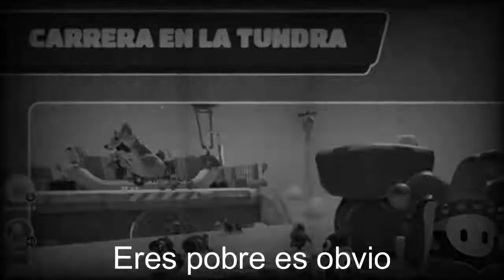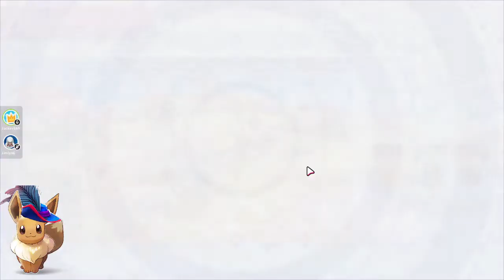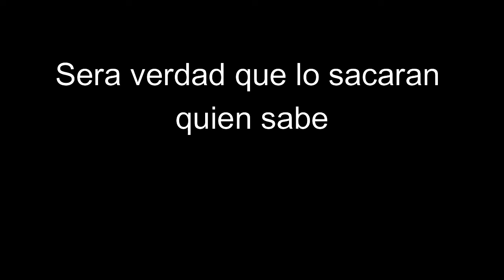Yo y los pobres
Jugando con la tribu xd, el juego que se volvio graituito aprovechando el bug.